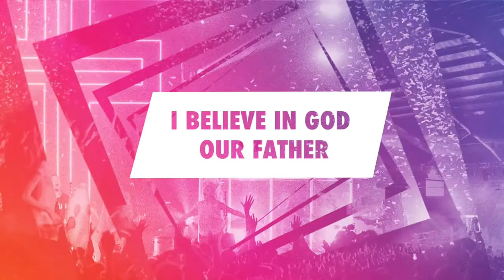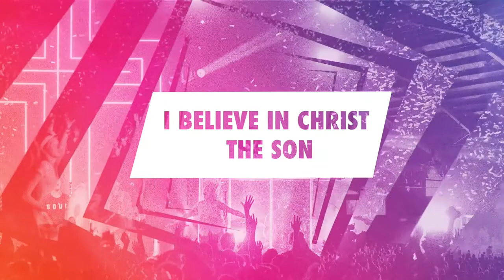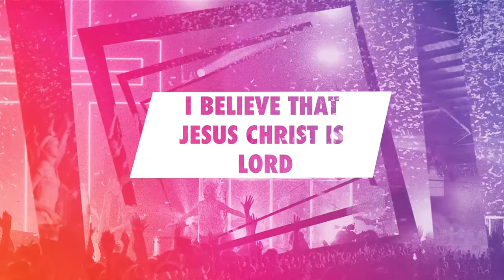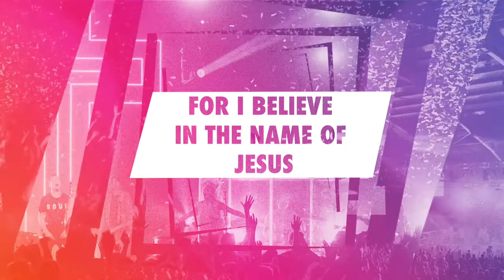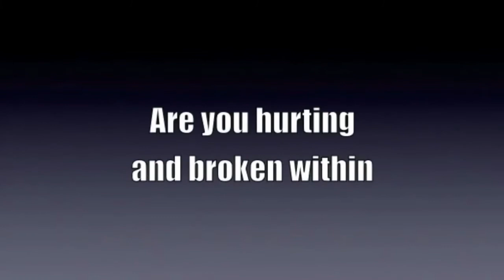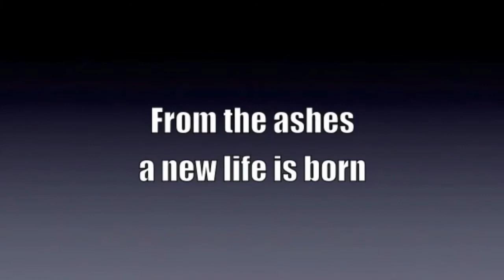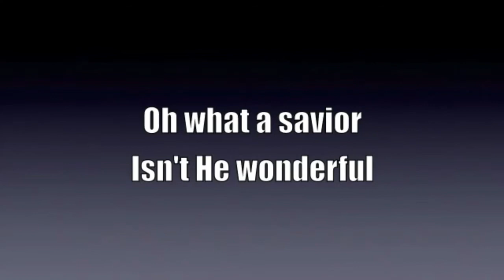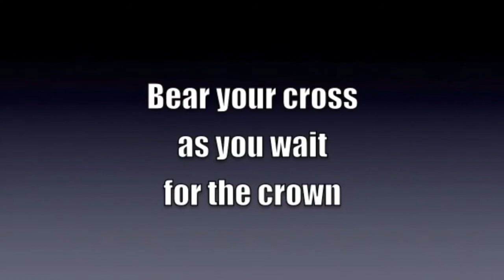Coastlands Online 13th March 2022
Coastlands Online 13th March 2022. Theme: remove the obstacles. Phil preaching, Becky hosting and various artists leading worship.